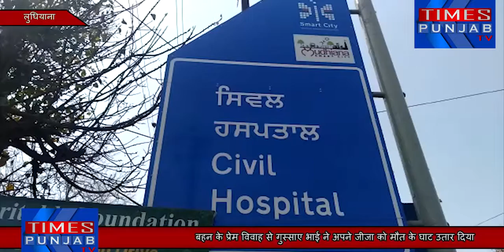बहन के प्रेम विवाह से गुस्साए भाई ने अपने जीजा को मौत के घाट उतार दिया